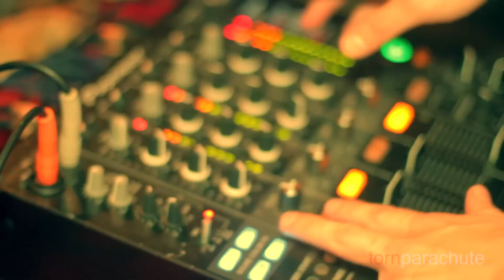BOMBS AWAY @ ELECTRIC PLAYGROUND 03/09/11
filmed & edited by torn|parachute